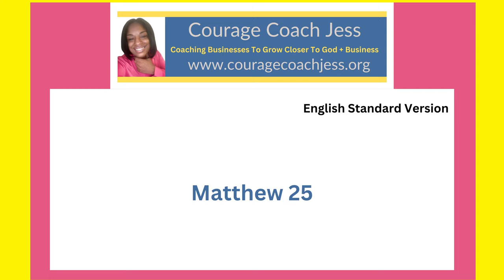Using My Talents to Get Into The Kingdom of Heaven- Matthew 25: